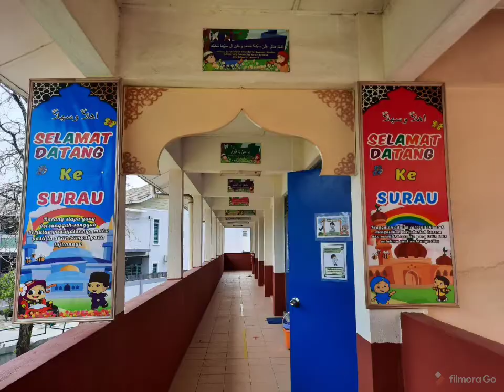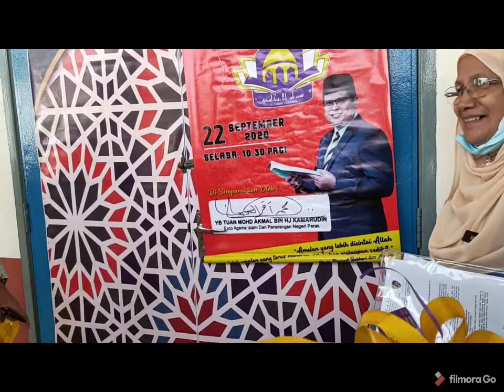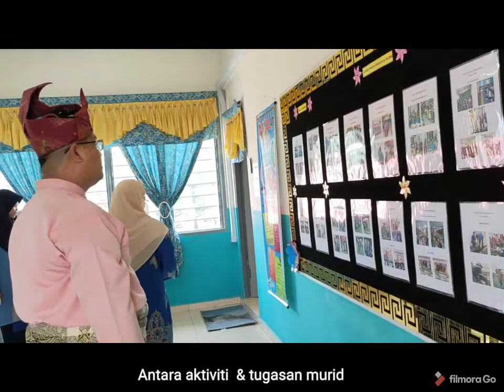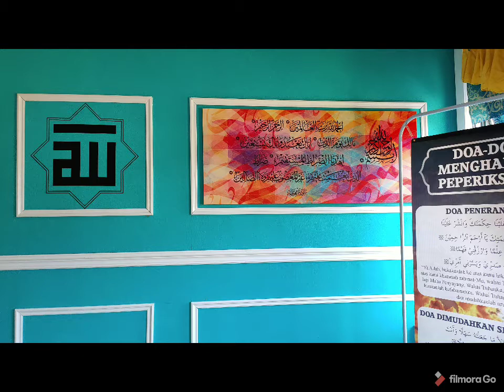Perasmian Surau Al-Ittihadiah SK Taman Bersatu, Ipoh Perak